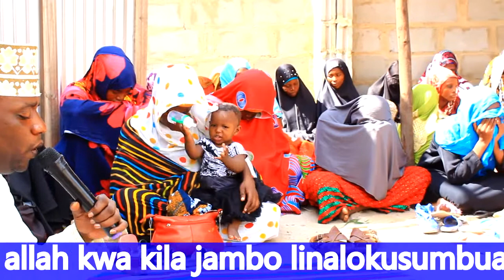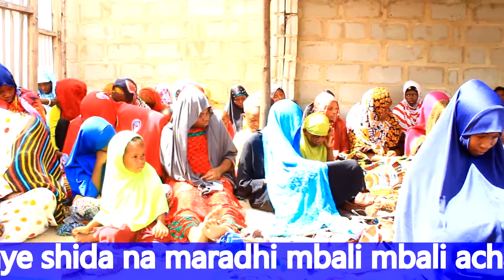kisomo kilichofanya majini watawanyike